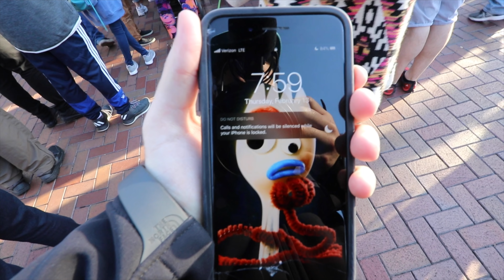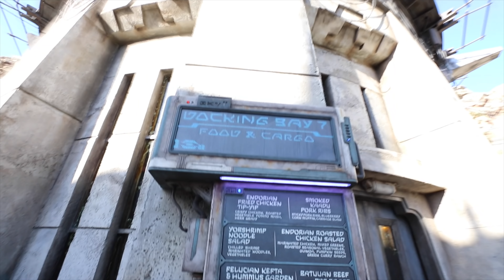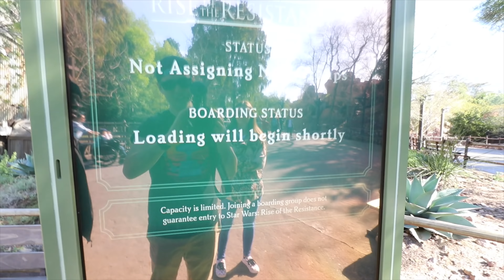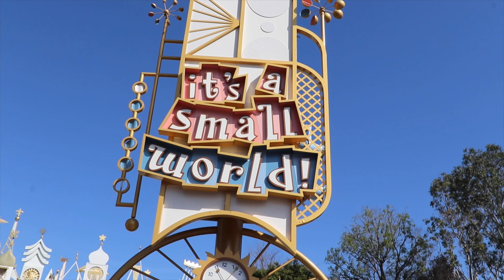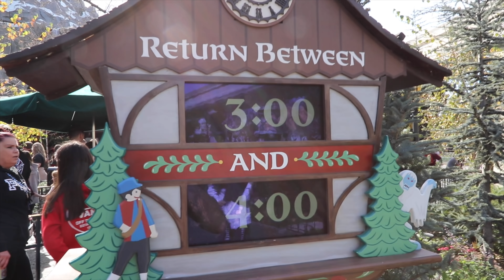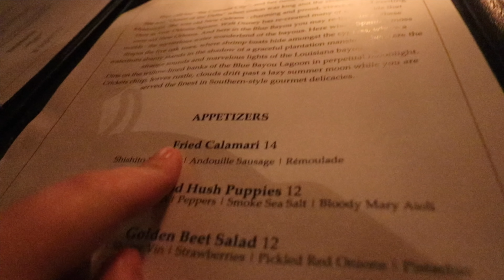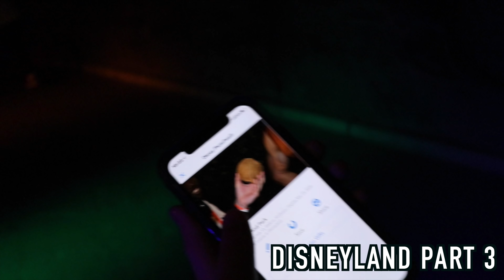WORST SNACK AT DISNEYLAND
We reviewed some of the best and worst snacks at Disneyland Resort. We tried brand new Disney food inside of Galaxy's Edge Docking Bay 7. We rode tons of classic Disneyland attractions before eating at the Blue Bayou restaurant.